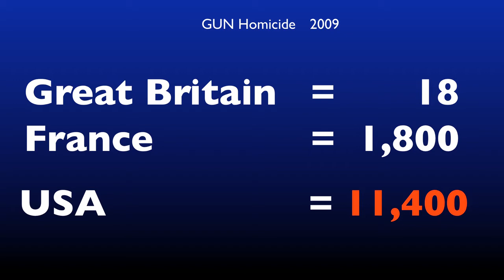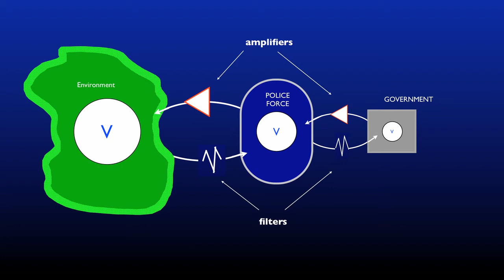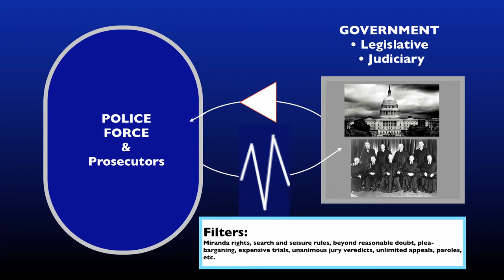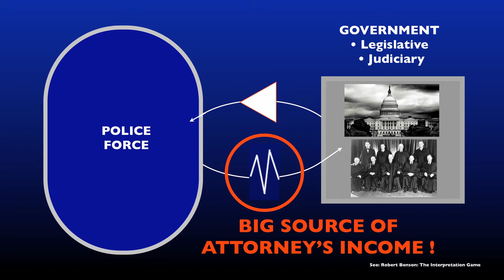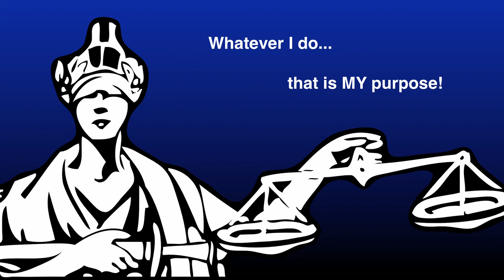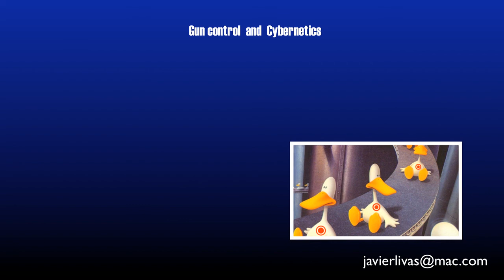GUN CONTROL & CYBERNETICS: 3/3 Where the control problem really lies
PART 3 of the video GUN CONTROL and CYBERNETICS addresses the control loop between the police and the legislators and courts, who are to blame for much of the criminal activity that is protected by bad laws and worse court decisions and precedents. This video explores the first part of the cybernetic loop after the second part was explored in PART 2.